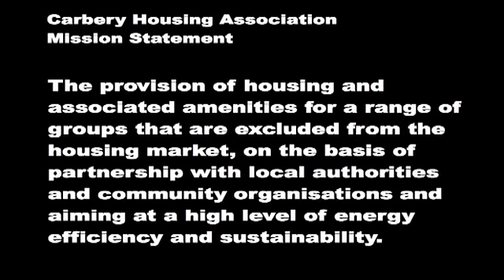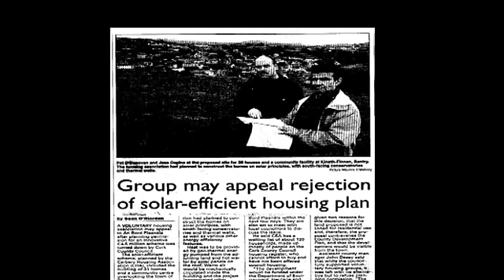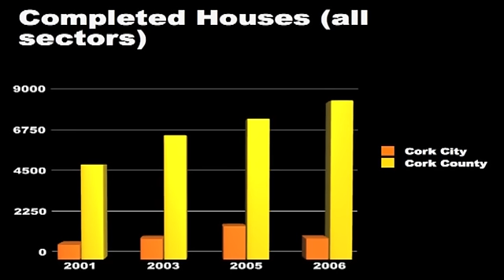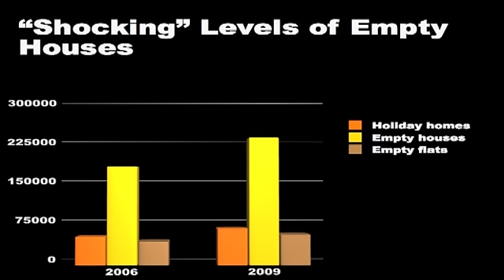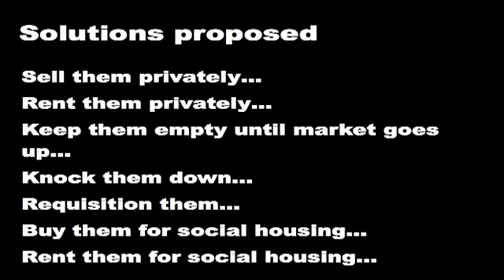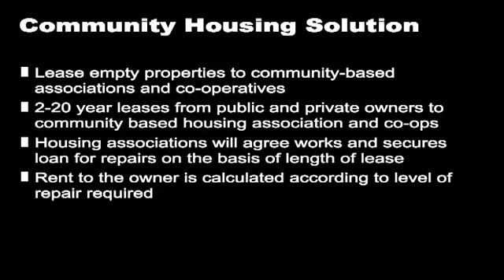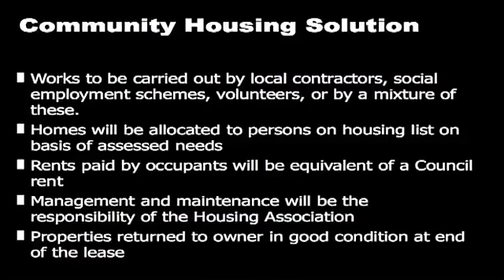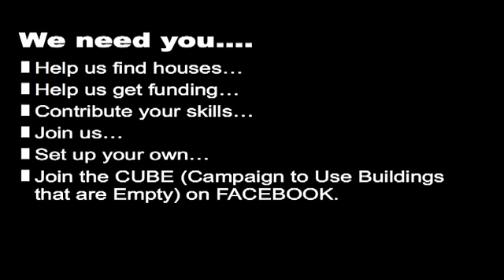TEDxWestCork - Jose Ospina - 04/17/10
My Fathers Mansion Has Many Rooms

Jose Ospina is a freelance development consultant and project manager.
He is also a qualified Building Energy Rating (BER) Assessor, registered with Sustainable Energy Ireland (SEI).